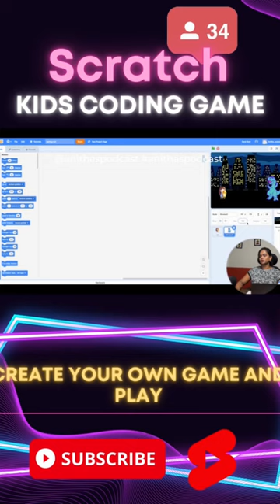How to Save the cat coding game for kids using scratch